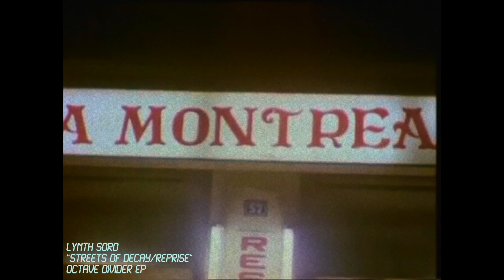Lynth Sord - Streets of Decay / Reprise | Octave Divider EP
Taken from Lynth Sord EP “Octave Divider”

Artwork by Tiago Teixeira aka OG Heartthrob

Hardware Gear List

Alesis Miniak
Arturia DrumBrute
Arturia MicroBrute
Casio CZ-1000
Oberheim DPX-1
Korg Delta
Kord Micro-Preset
Roland D-20
Roland D-05
Roland MT-32
Roland TR-505
Roland TR-707
Roland XP-10
Yamaha DX-200
Recorded, edited and mixed on Logic Pro